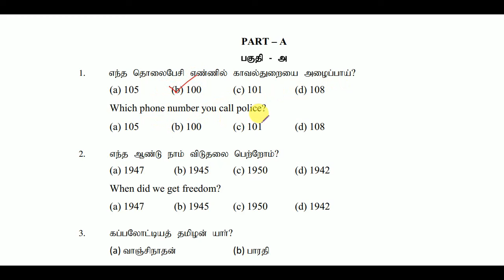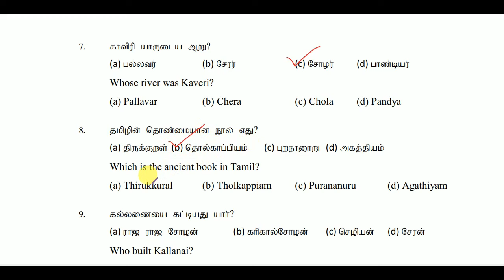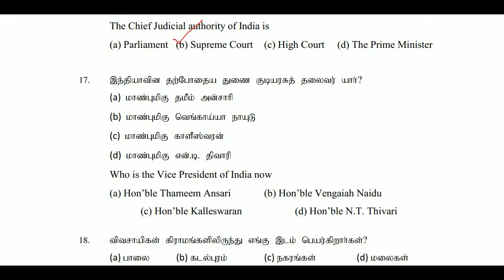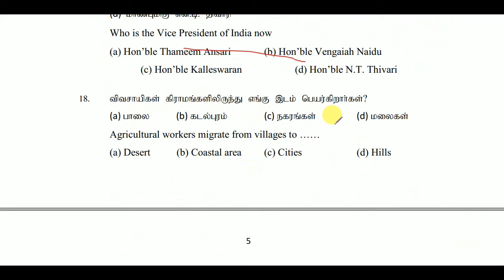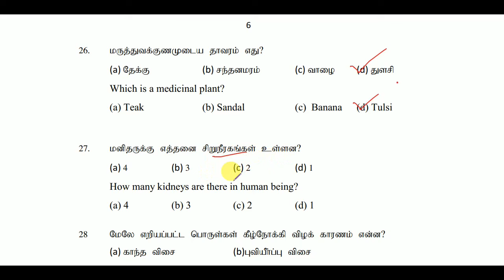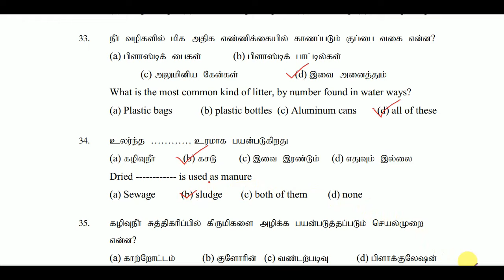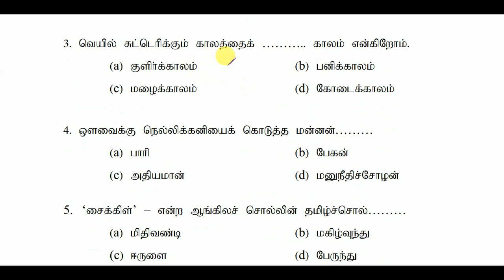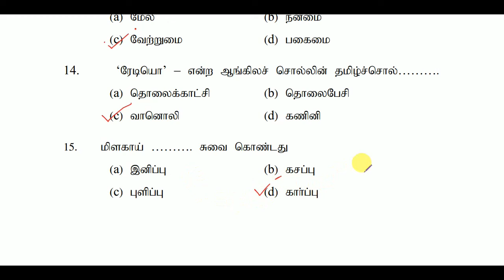MHC 2024 – Office Assistant / Watchman / Gardner / Masalchi - MODEL TEST 5